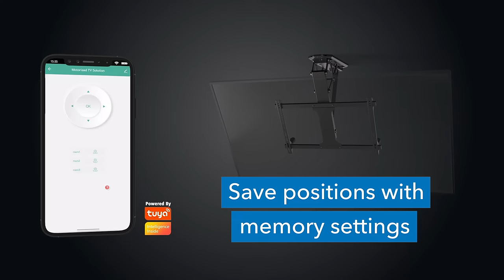Motorized Ceiling TV Mount | MI-4224 (Features)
Clear clutter, modernize and create a minimalist vibe to any room with our electric ceiling mount tv bracket. Watch your favorite shows at the optimal viewing angle, and when you're done just tap your phone and our motorized pull down tv mount will fold up.